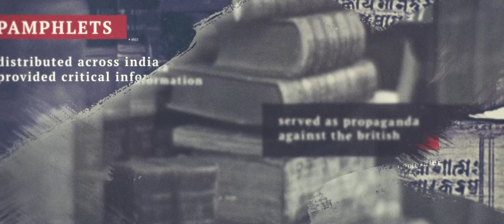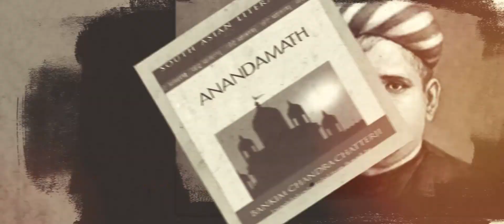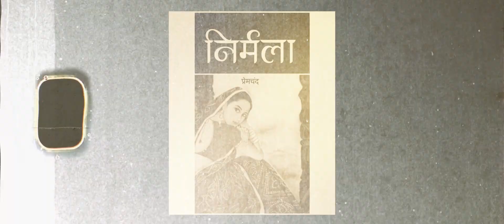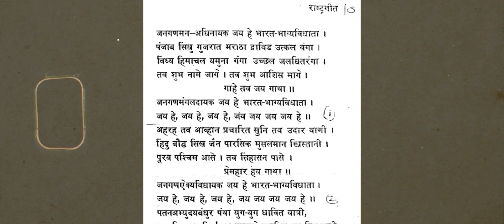St Xavier's Class XI Independence day tribute